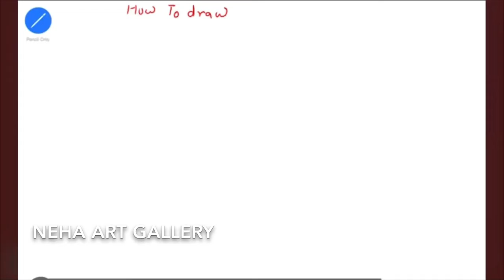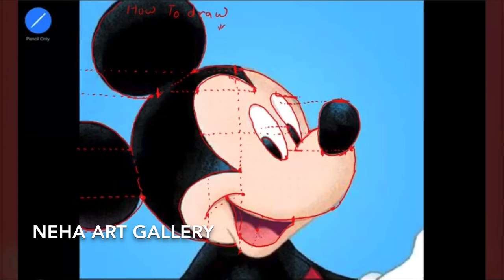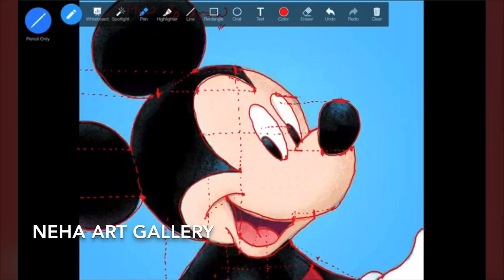How To Draw Micky Mouse Concept Drawing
Hello Friends...here is my another video where I am explaining concept to draw Micky mouse in proportion. Using lines, shapes, dots we an easily explain the correct drawing. Drawing should be done via comparing next or related shapes. I hope you got my point here. Please feel free to write to me in any kind of confusion related to my videos. Thank You.